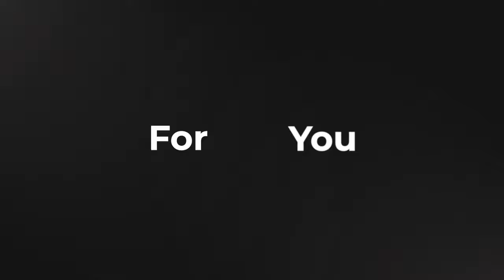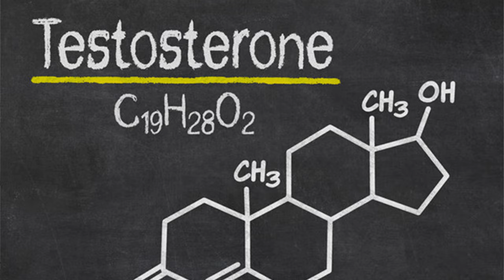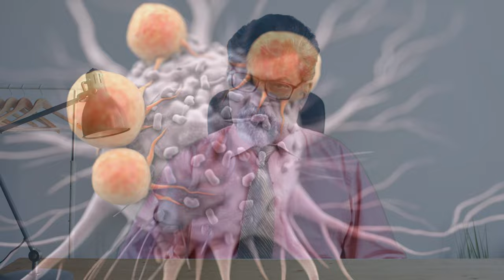Sexual Benefits Of Red Cabbage? Difference Between Red & Green Cabbage! By | Dr. Haris Burki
In this video, Dr. Haris Burki, a renowned sexologist, discusses the potential health benefits of red cabbage, specifically addressing whether it can enhance sexual health. While no scientific evidence directly links red cabbage consumption to improved sexual performance, Dr. Haris explains how this nutrient-rich vegetable can contribute to overall well-being, which indirectly impacts sexual health. Red cabbage is packed with antioxidants like anthocyanins, which help reduce inflammation and support heart health, making it a valuable addition to a balanced diet.

We also compare red cabbage with its green counterpart, highlighting the key differences in their nutritional content, taste, and culinary applications. Red cabbage is known for its vibrant color and slightly bitter, sweet taste, making it a popular choice for salads, coleslaws, and pickling. On the other hand, green cabbage has a milder flavor and is versatile enough to be used in various dishes, from soups to stir-fries.

This video, featuring insights from Dr. Haris Burki, will help you understand the unique benefits of both types of cabbage and guide you in making informed decisions about including them in your diet. Whether you're looking to boost your overall health, add variety to your meals, or are curious about the differences between these two types of cabbage, this video has you covered.

The nutritional benefits of red cabbage.
The role of antioxidants in health and wellness.
How can overall health impact sexual performance?
A detailed comparison between red and green cabbage.
Culinary tips and ideas for incorporating cabbage into your diet.